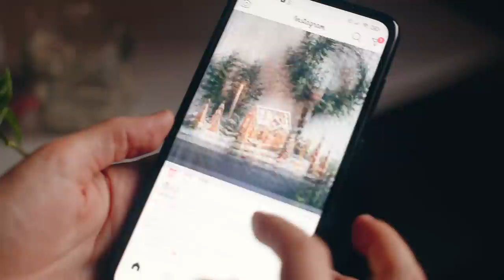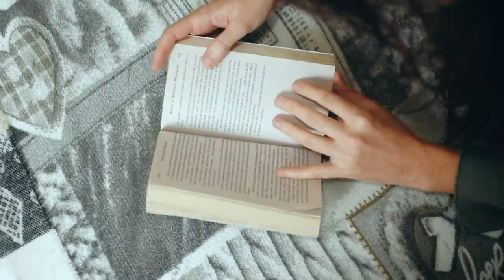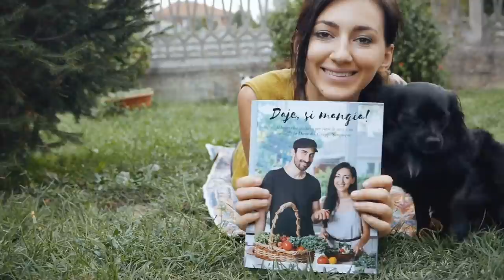SE FARAI QUESTO...SARAI FELICE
Che cos'è la felicità?
Come promesso, questa settimana abbiamo un video diverso per voi.
Tutti cerchiamo di raggiungere questo stato d'animo, ognuno a modo suo ed in questo video ho voluto esprimere il mio pensiero in modo più approfondito e soprattutto mandare un messaggio importante: la felicità è alla portata di tutti.

Fateci sapere il vostro pensiero nei commenti ed elencate 3 cose di cui siete grati!